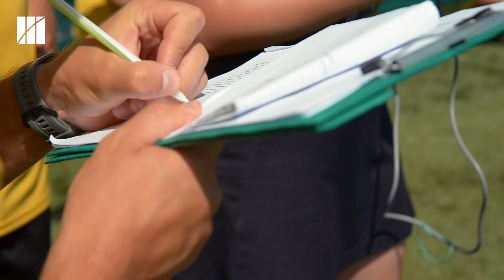Григорій Козловський — про футбол під час війни, справжніх братів та футбольний клуб "РУХ"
Григорій Козловський — почесний президент футбольного клубу "РУХ", бізнесмен, меценат, співвласник Львівської тютюнової фабрики.

Перед початком сезону Української Прем'єр-Ліги (УПЛ) спеціальний кореспондент РБК-Україна завітав на базу Академії та розпитав Григорія Козловського про футбол, соціальну сферу, бізнес і волонтерство. А також взяв бліц-інтерв'ю у Дмитра Поворознюка з проекту "Трендець", який є організатором літнього табору для дітей на базі академії.

Таймкоди:
00:00 Початок
0:28 Які очікування від футбольного сезону?
2:20 Яким буде футбол під час війни?
6:39 Про створення окремої ліги з Польщею
9:27 Як ці місяці змінили Україну та українців?
12:46 Про економічну ситуацію
14:25 Про вплив війни на дітей
15:38 Про стан футболістів
17:00 Про нові проєкти "Рух у майбутнє"
20:12 Про дитячий футбольний табір Trendets Camp